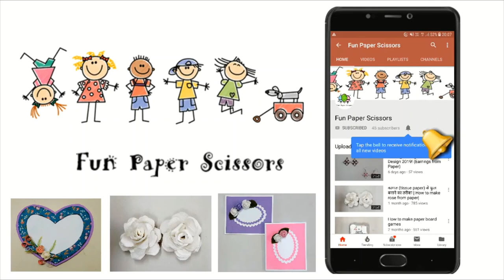Easy Photoframe DIY for Kids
Home Decor | Anniversary Gift | Birthday Gift| Craft for kids

Photo frame from cane| घर पे Photo frame बनाने का तरीका

You will need:
Cane
Cardboard
Decorative flowers and leaves
Glue